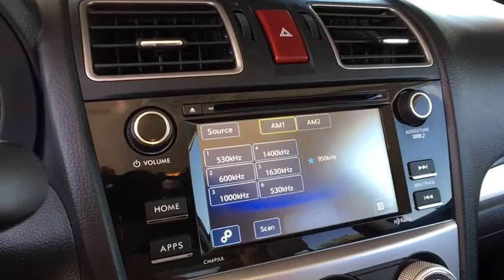2016 Subaru Crosstrek Aurora, Denver, Parker, Centennial, Littleton, CO J7194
RED Used 2016 Subaru Crosstrek available in Aurora, Colorado at Suss Buick GMC. Servicing the Denver, Parker, Centennial, Littleton, CO area.
2016 Subaru Crosstrek 5dr CVT 2.0i Premium - Stock#: J7194 - VIN#: JF2GPABC2G8233477

Premium trim. GREAT MILES 29,405! PRICED TO MOVE $800 below Kelley Blue Book!, EPA 34 MPG Hwy/26 MPG City! Heated Seats, iPod/MP3 Input, CD Player, Onboard Communications System, All Wheel Drive, Aluminum Wheels, Satellite Radio, Back-Up Camera, Edmunds.com explains For drivers and passengers alike, the Crosstrek has plenty of room, even with 6-footers in the mix.. KEY FEATURES INCLUDE: All Wheel Drive, Back-Up Camera, Satellite Radio, iPod/MP3 Input, CD Player, Onboard Communications System, Aluminum Wheels Rear Spoiler, MP3 Player, Remote Trunk Release, Keyless Entry, Privacy Glass. EXPERTS CONCLUDE: Great Gas Mileage: 34 MPG Hwy. A GREAT VALUE: This Crosstrek is priced $800 below Kelley Blue Book. MORE ABOUT US: One of the few family owned and operated dealers in the Denver metro area, Suss Buick GMC Used Cars proudly serves their customers with value and service, and it's been that way for over 38 years. NO games, NO gimmicks, and NO fuss at Suss has been our philosophy since day one. Everything is clearly marked, with NO ADDED DEALER FEES - so you know exactly what to expect. We're not here to just sell a vehicle, we want feel like you're part of the family - at Suss you're one of us. Plus tax and title fee. Pricing analysis performed on 6/12/2018. Fuel economy calculations based on original manufacturer data for trim engine configuration. Please confirm the accuracy of the included equipment by calling us prior to purchase.